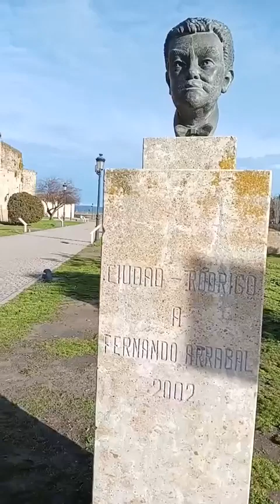Miroinformativo 21 de febrero de 2024